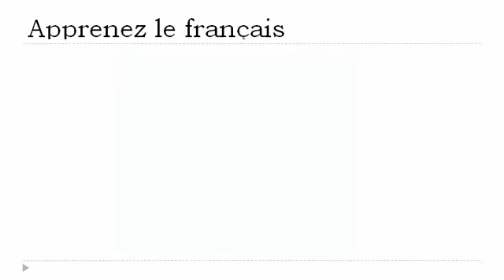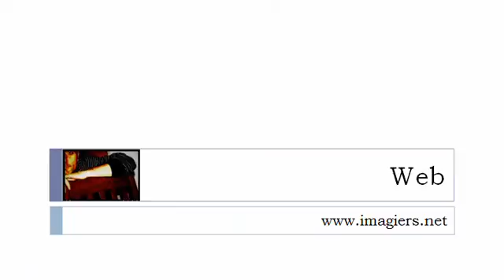프랑스어 수업 = 혀 트위스터 #